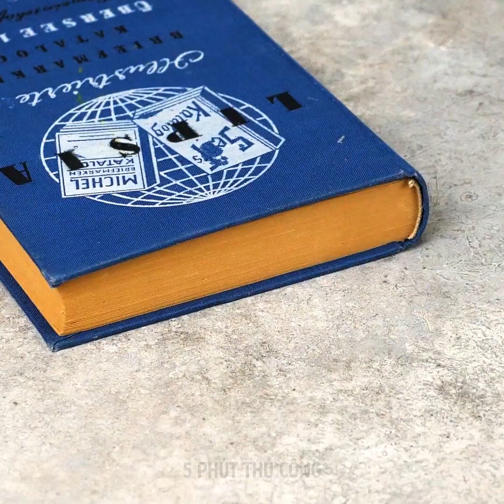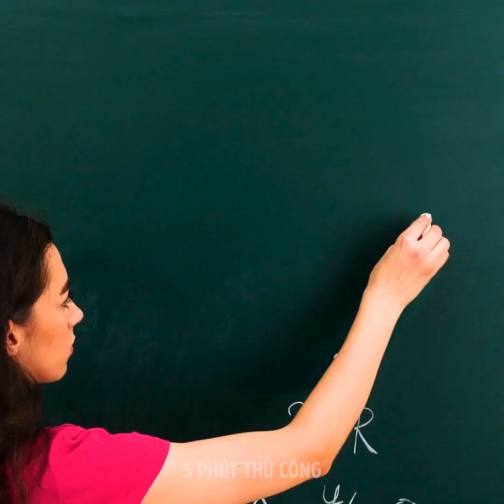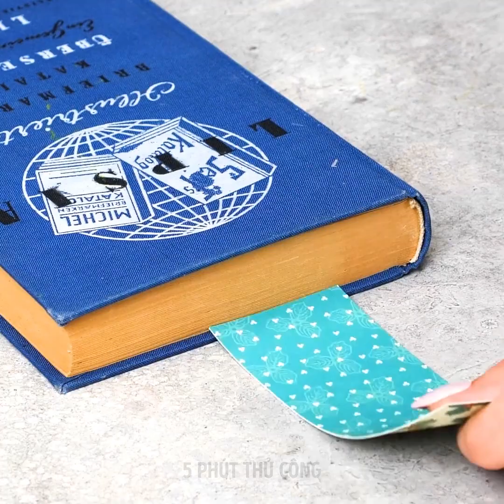MẸO ĐIÊN RỒ VỚI SLIME || MÃN NHÃN CÙNG SLIME NÀO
DẤU THỜI GIAN:

00:04 Thủ thuật slime dễ dàng

06:31 Hãy tưởng tượng nếu cuộc sống hoàn hảo như thế này

09:55 Những điều kỳ lạ sẽ giúp bạn thư giãn